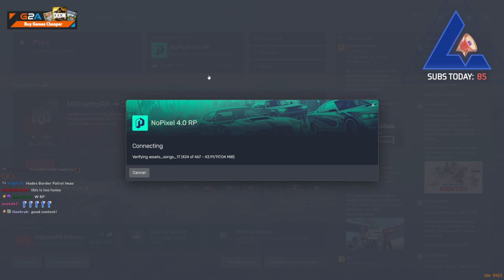Benji Aug 13, 2024 | NoPixel 4.0 5/8